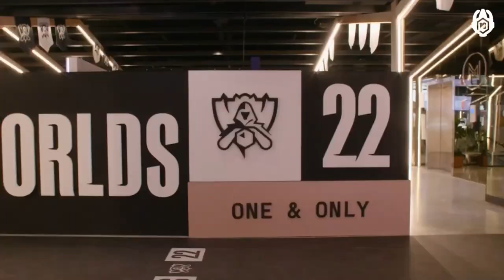Detrás de Escenas | LLA x Cruzada | Gran Final LLA Clausura 2023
¡Descubre los secretos detrás de la creación de esta joya exclusiva en colaboración con los artesanos de Cruzada! 💖 ¿Cómo nació este elegante accesorio de plata?